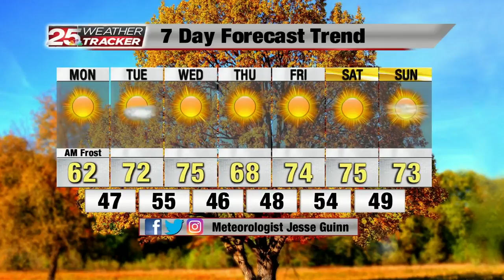Tracking A Frosty Monday, but Soon-Warming Temps